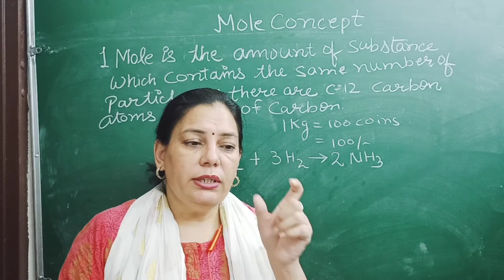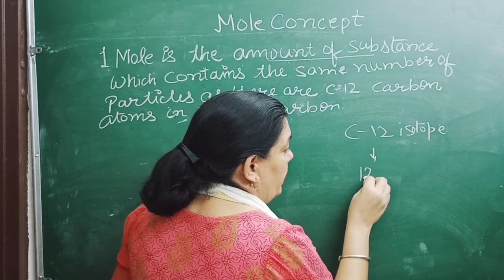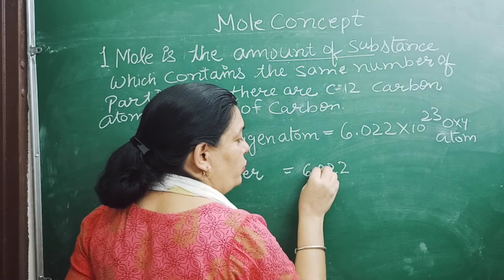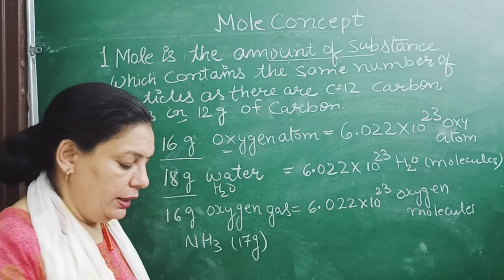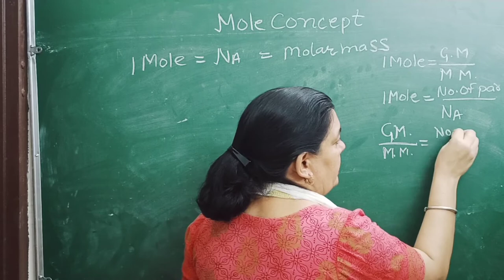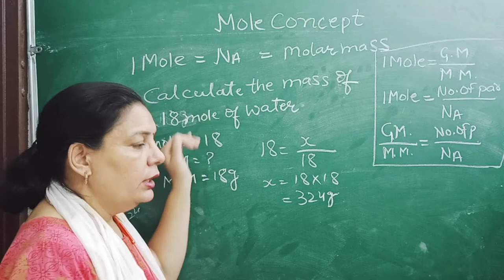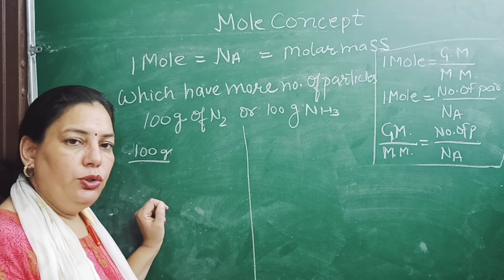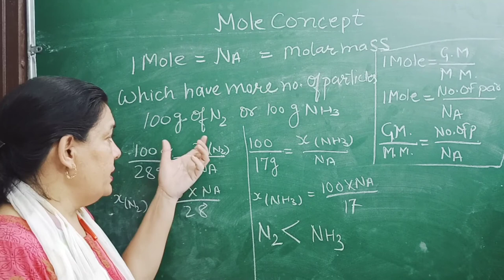Mole Concept| class9|Science|chapter3 Atoms and Molecules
this video explains most difficult topic of class 9 I.e. MOLE CONCEPT.
We have discussed numerical based problems in this Concept also.
Tips and tricks are explained to solve the most difficult questions and numericals.